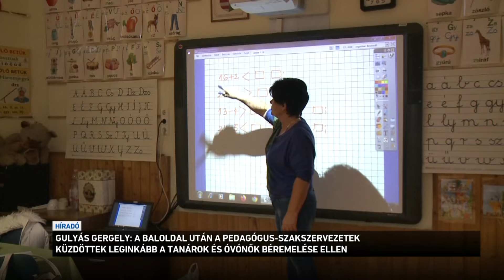A választók véleményt mondtak a gender ideológiáról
Brüsszel olyan ügyekben próbál nyomást gyakorolni Magyarországra, amelyekben az emberek a választásokon és népszavazáson is világos véleményt formáltak. Ez a gender-ideológia és a migráció- mutatott rá a Kormányinfón Gulyás Gergely. A miniszter leszögezte: Magyarország semmilyen nyomásnak nem enged. A tárcavezető az uniós pénzek kapcsán a pedagógus-béremelés ügyében rámutatott: a baloldal mellett a pedagógus szakszervezetek próbálták leginkább megakadályozni a tanárok és óvónők fizetés-emelését.